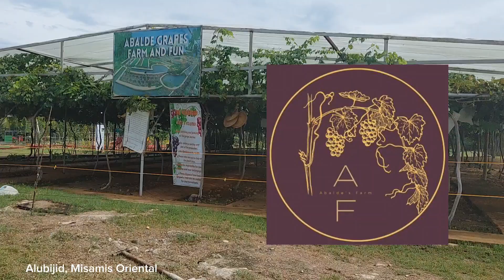Grapes Farming in Philippines located ad Alubijid Misamis Oriental Mindanao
"With hard work, you can achieve grapeness."

Experience Grapes Harvesting

🛣️Where:
Abalde's Grapes Farm and Fun, Located at Purok 1 Upper Loguilo, Alubijid Misamis Oriental.